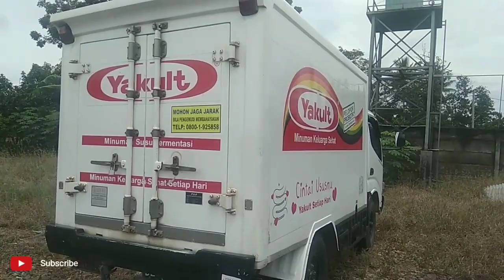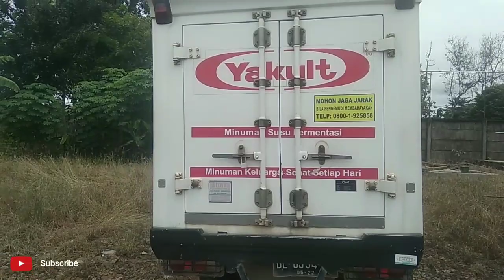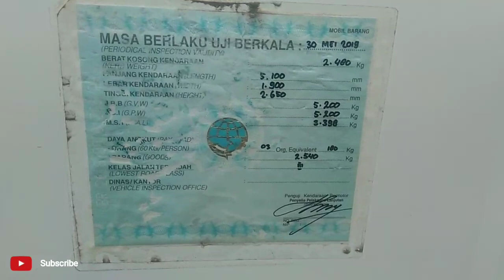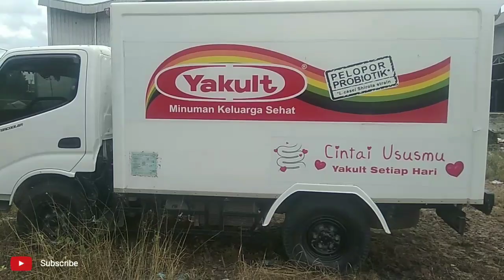Review Hino Truck Dutro 110 SD Type Box || handal dan hemat bahan bakar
Dutro 110 SD sudah merupakan segmen bisnis yang menjanjiakan buat para pembisnis sudah banyak pengakuan dari orang bahwa kendaraan Truck Hino sangat handal untuk bisnis ,hemat bahan bakar tenaga yang handal,mesin turbo interkuler,mobil bisa segala type diataranya box,Truck bak Truck crane dan lain2nya semoga bermanfaat ya guys video yang disampaikan,
Jangan lupa Subricbe like dan sahre thks for watching 😊😍👍 truckhino trucksinformation hinodutro Instagram